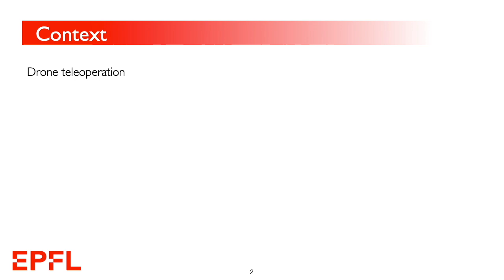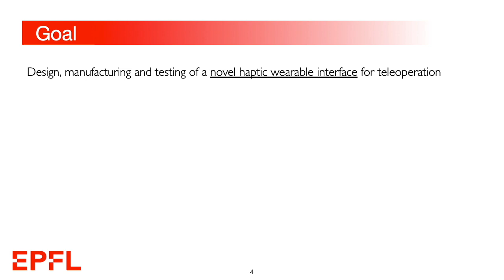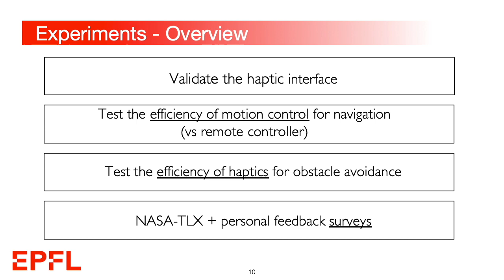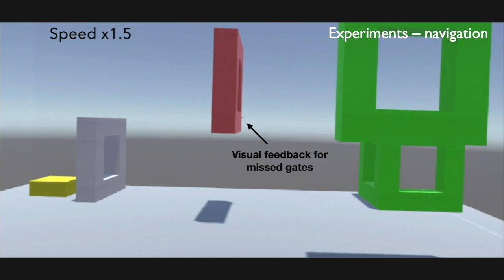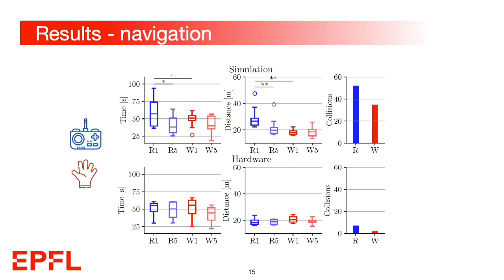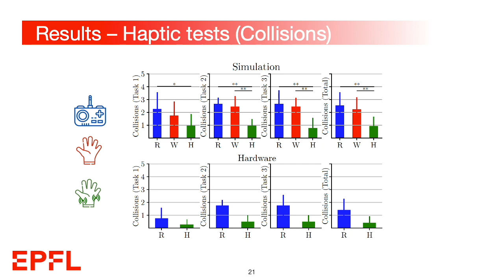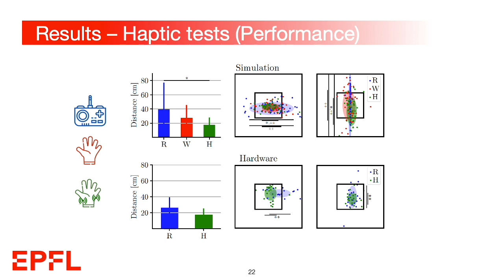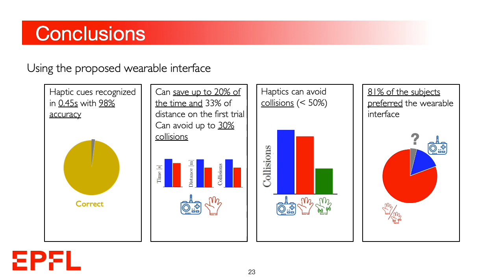ICRA 2020 - Hand worn Haptic Interface for Drone Teleoperation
Drone teleoperation is usually accomplished using
 remote radio controllers, devices that can be hard to master
 for inexperienced users. Moreover, the limited amount of
information fed back to the user about the robot’s state, often
 limited to vision, can represent a bottleneck for operation
 in several conditions. In this work, we present a wearable
interface for drone teleoperation and its evaluation through a
 user study. The two main features of the proposed system are
 a data glove to allow the user to control the drone trajectory
by hand motion and a haptic system used to augment their
 awareness of the environment surrounding the robot. This
interface can be employed for the operation of robotic systems
in line of sight (LoS) by inexperienced operators and allows
them to safely perform tasks common in inspection and search-and-
rescue missions such as approaching walls and crossing
 narrow passages with limited visibility conditions. In addition
to the design and implementation of the wearable interface, we
performed a systematic study to assess the effectiveness of the
 system through three user studies (n = 36) to evaluate the users’
learning path and their ability to perform tasks with limited
 visibility. We validated our ideas in both a simulated and a real-world
 environment. Our results demonstrate that the proposed
 system can improve teleoperation performance in different cases
compared to standard remote controllers, making it a viable
alternative to standard Human-Robot Interfaces.